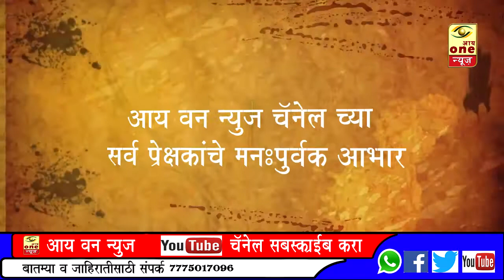आय वन न्युज चॅनलचे 6 महिन्यात 6 लाख 25 हजार युट्यूब व्हिव पूर्ण